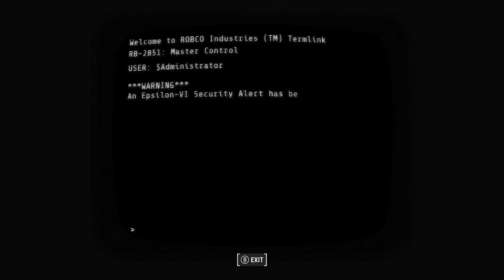Fallout 4 Atomatron #05